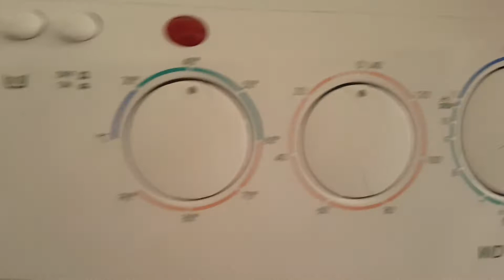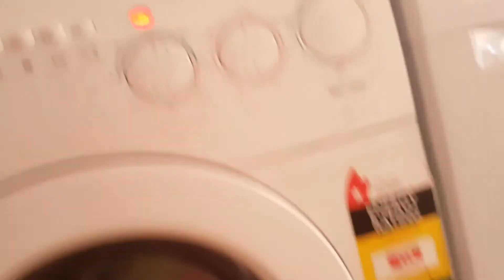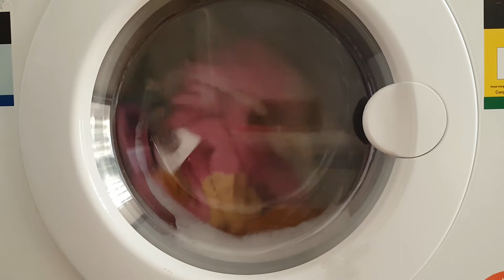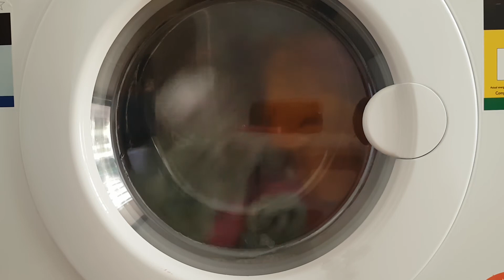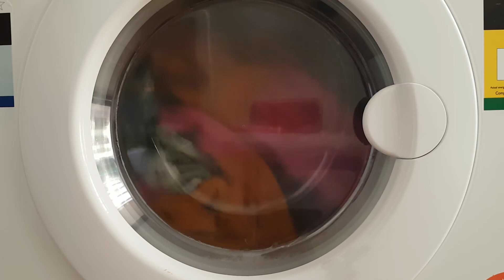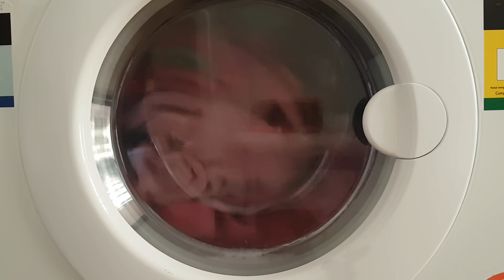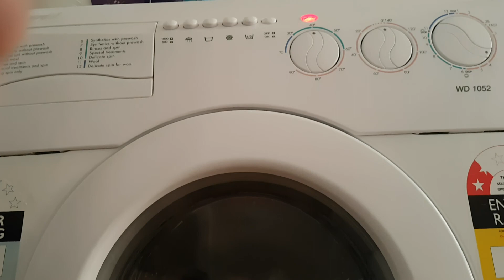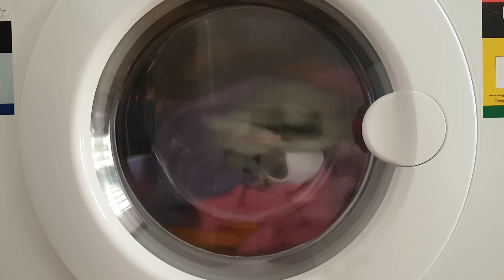Omega Fast Wash 1/2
The Fast wash cycle is a decent 40ish minute cycle with decent water levels and 2 rinses. heats to 40 I am sure.
fine for smaller loads